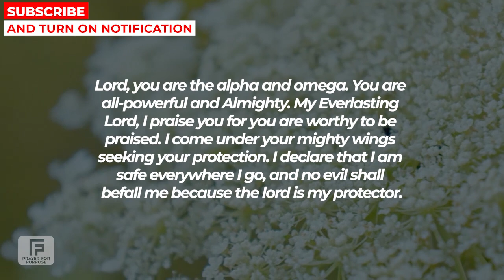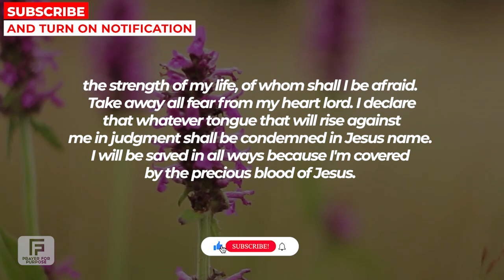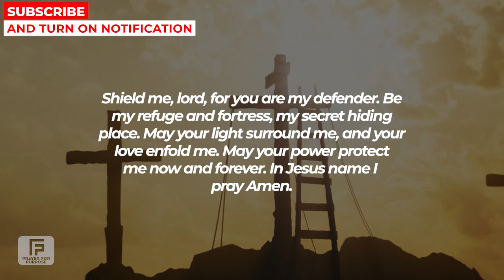THIS CAN SAVE YOUR LIFE - WATCH NOW | Powerful Miracle Prayer For Protection And Blessings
MORE PRAYERS